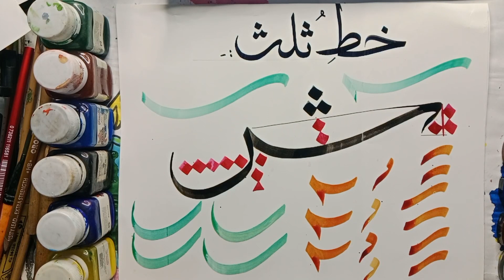BEGINNER|❤️ EASY ARABIC CALLIGRAPHY|( بڑی (س لکھنے کا آسان طریقہ) Step by step FB.Artist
❤️ Aslamo Alykom to all of you friends kesay hain hain aj ici video mein ham ap ko بڑی س likhnay ka complete formation step by step guide karain gay pori video Zarur dakhain inshallah apko zror faida ho ga thanks to all subscribe

how to write Alif
how to write baa
how to write jeem
how to write alphabet urdu
how to write khate thulth
how to write Arabic calligraphy
how to write urdu handwriting
how to write islamic calligraphy
how to write islamic art
how to write islamic calligraphy background
how to write allah name
how to write Muhammad saw
how to write ayat
how to write nastaleeq
how to write on canvas
how to write pergahza
how to write qalam
how to write pen
how to write markar
how to write ice cream stick

calligraphy ink canvas doubble pencil#letters#lettering#urdu#handwriting#joining#cursive#print#draw#outline#colouring#painting#paint# brush alphabet perghaza brush#rubina qalam#hard qalam#art#drawing#pen#beginners#: holding pen#acralic#hard chard#butter paper#fyp#viralpage#